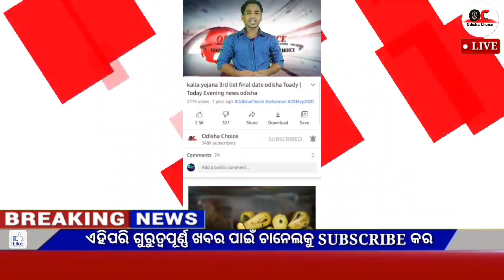Today's breaking news odisha||Odia News,11 January,kalia yojana,today's morning news